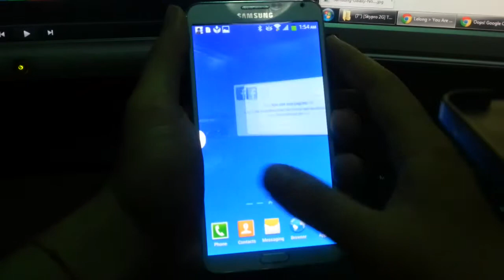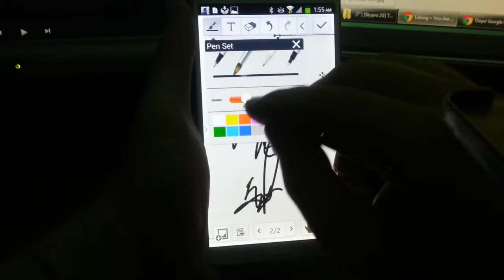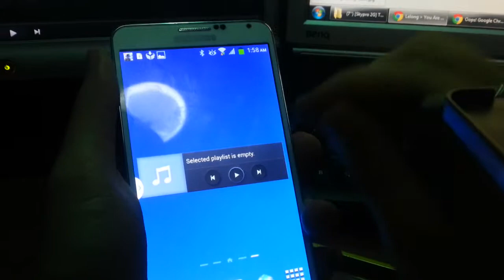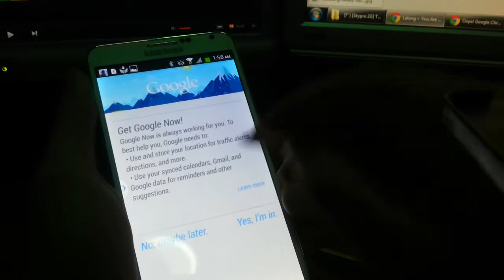Copy note 3 ver10 - all pen test sample video